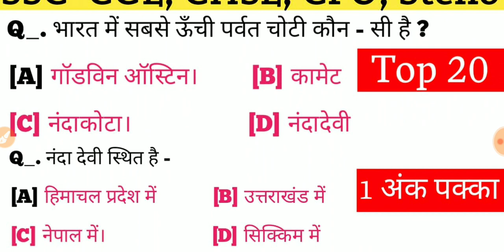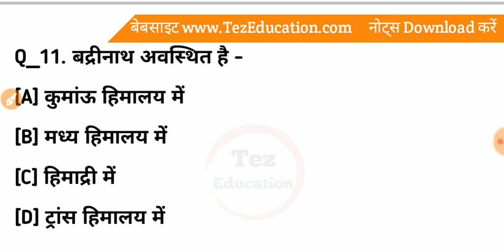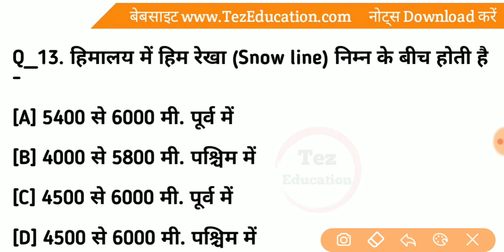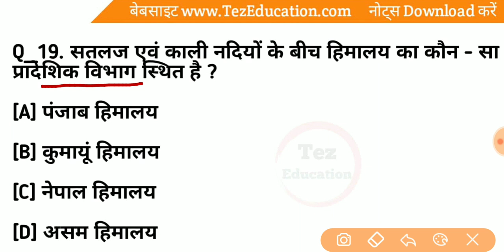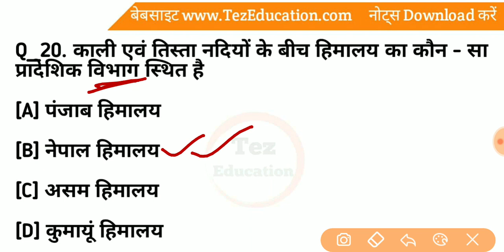SSC cgl gk, ssc chsl gk, ssc CPO gk, ssc steno gk